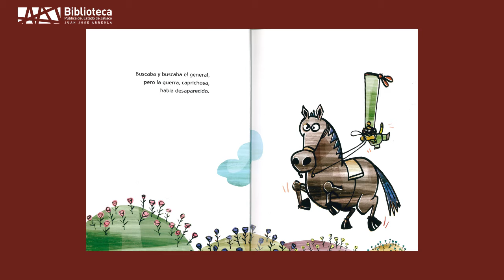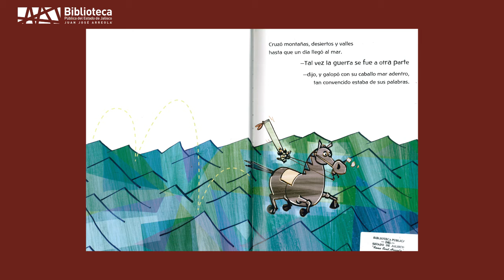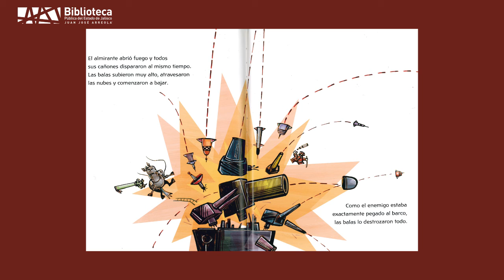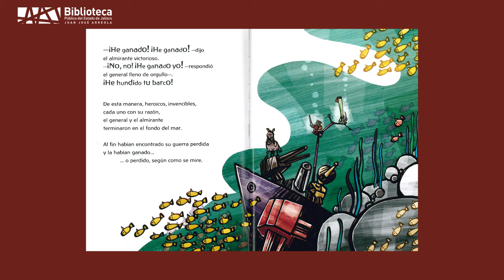La guerra perdida